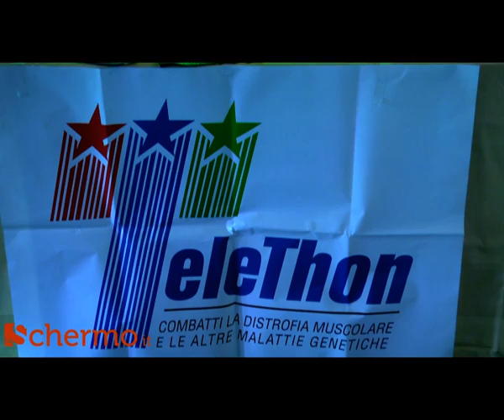La Capannina di Franceschi tra innovazione e solidarietà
A Forte dei Marmi, l' Art Director della Capannina di Franceschi Maurizio Laudicino, presenta due importanti iniziative benefiche a sostegno di Ail e Telethon che il locale ospiterà il 7 e il 14 dicembre.
Parallelamente è annunciata la nascita di una nuova cellula di marketing e comunicazione con progetti a breve e lungo termine che riguarderanno la Capannina come la gestione dei profili ufficiali su tutti i social network, il lancio della piattaforma "Capannina Web Tv" e di una linea di abbigliamento griffato da stilisti di fama internazionale.